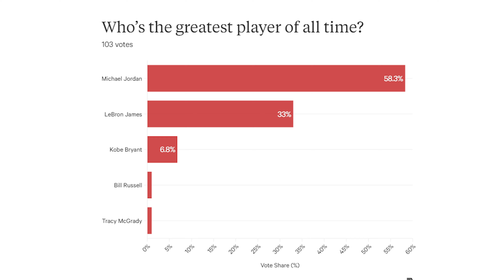Meet the Most OVERRATED Player of all Time..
Who do you think of when you hear Lakers? Kobe Bryant.. Well I think he's overrated, lets talk about it